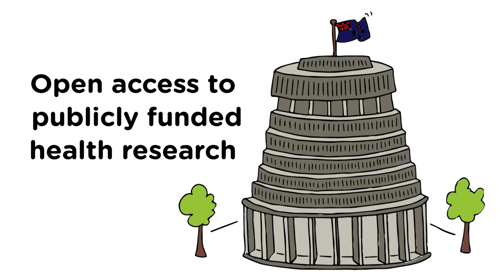Open Access for Aotearoa Health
Did you know that vital health research and information paid for by New Zealand taxpayers, is being locked behind the paywalls of private companies?

Read our report, sign our declaration, and share this campaign to show your support for open access to publicly funded research and information.